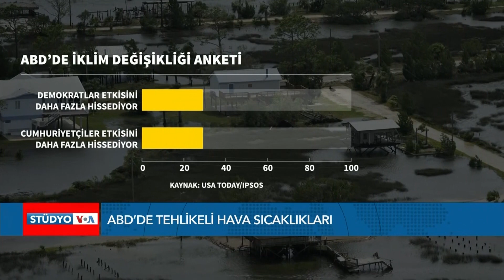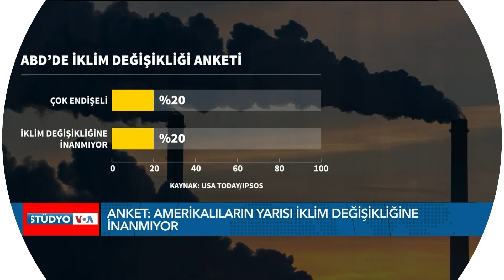ABD’lilerin yarısı iklim değişikliğine inanmıyor| VOA Türkçe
Usa Today ve Ipsos ortaklığında yapılan ankete katılan yaklaşık beş kişiden biri küresel ısınmanın yaşadıkları bölgede kalmayı daha da zorlaştıracağına inanıyor ve son derece endişeli. Ankete katılanların diğer yarısı ise hiç inanmadıklarını söylemiş

VOA Türkçe'nin diğer haberlerini okumak için

1942 yılında kurulan Voice of America (VOA), Amerikan hükümeti tarafından desteklenen uluslararası bir yayın kuruluşudur. Her hafta 48 dilde 1500 saat yayınla dünya çapında 326 milyon kişiye ulaşıyor.Haber, eğitim ve kültür ağırlıklı yayınlar yapan VOA 1942'den buyana da Türkçe yayınlarla sizlere ulaşıyor. 12 Şubat 1942'de başlayan Türkçe yayınlar 1945'te bir süre kesilmiş, 1949'da yeniden başlamıştı